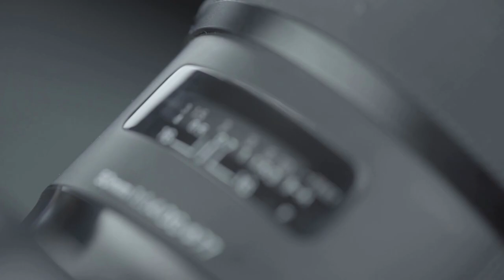How To Use Youtube For Coaches and Book New Coaching Clients From Your Youtube Channel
How To Use Youtube For Coaches and Book New Coaching Clients From Your Youtube Channel: So you are a coach and you need to know how to get coaching clients fast. Then you need to know why you should know how to get coaching clients on youtube. Most coaches shy away from using youtube to book clients or to increase their coaching business brand awareness.

In this video, I am going to show you how to use youtube for coaches and why youtube should be your go-to coaching business strategy. Apart from being the best video marketing tips for your coaching business, you could be excelling in your coaching business on youtube by making emotional connections and building trust which builds lasting coaching relationships. So if you want to know how to grow your coaching business on youtube, then be sure, to begin with, this video as we take you through new video marketing tips each week to help your coaching business thrive.